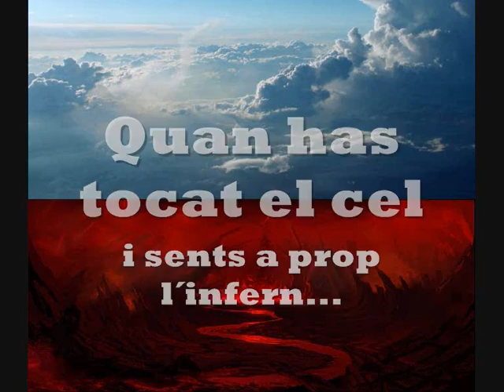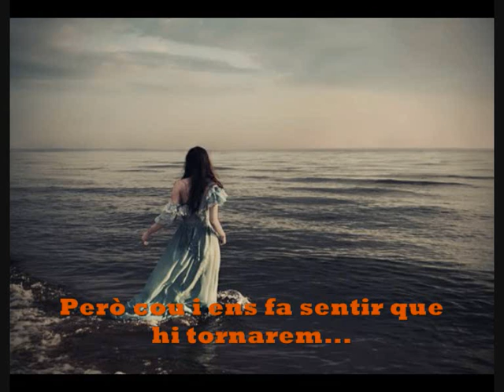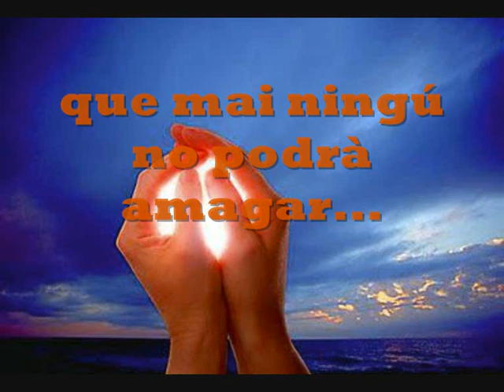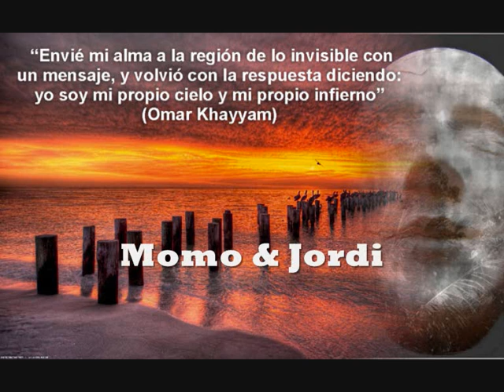Miguel Bosé, Virgínia Martínez & Orfeó Català - Tornarem